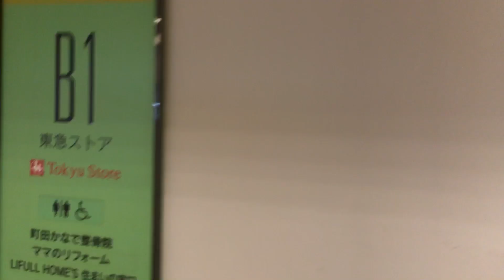夜の町田 2024/08/27 5